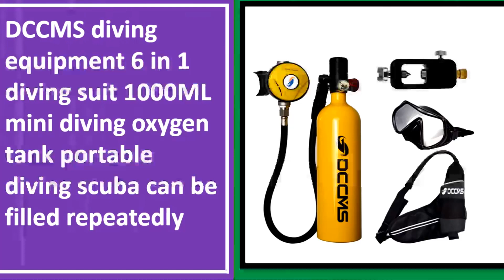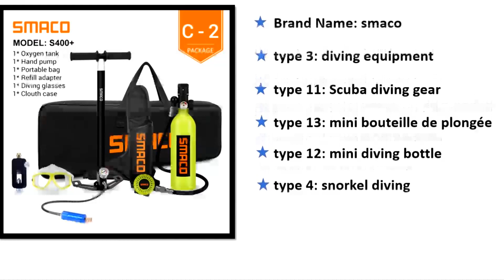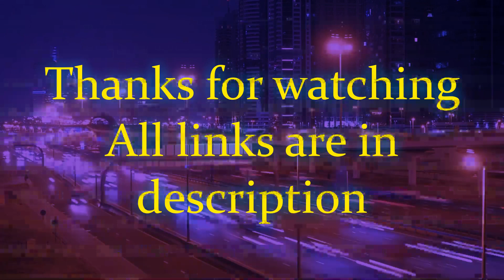✅ Top 5 Best Mini Scuba Diving Tanks [ 2023 Review ] Aliexpress - Budget Mini Scuba System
Product Link:
✅1. SMACO S400Plus Mini Scuba Tank
✅2. DIDEEP X4000Pro Mini Scuba Tank
✅3. SMACO S400 Mini Scuba Tank
✅4. DCCMS Mini Scuba Tank
✅5. MD-D002 Mini Scuba Tank